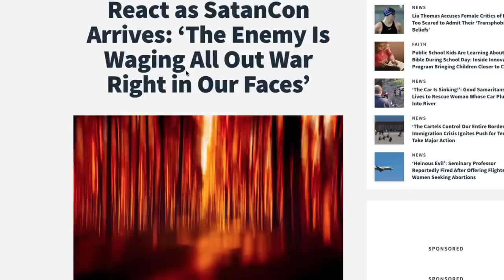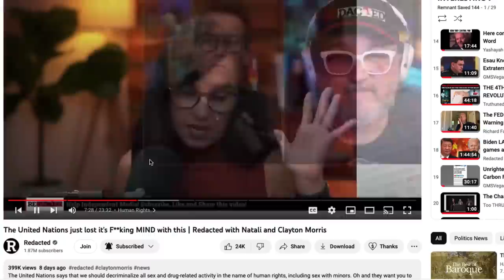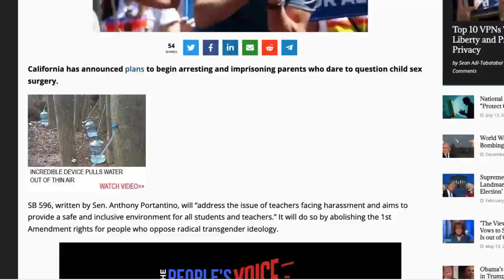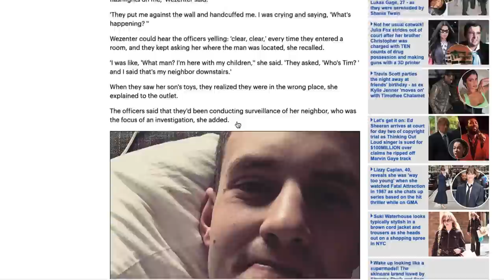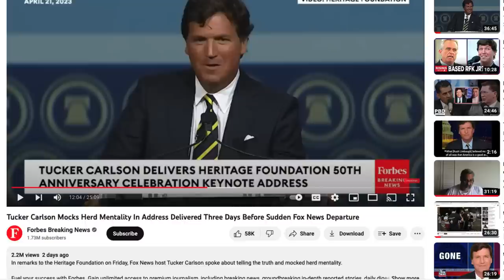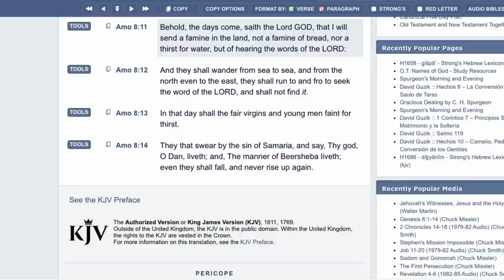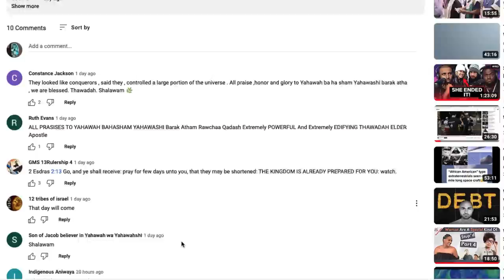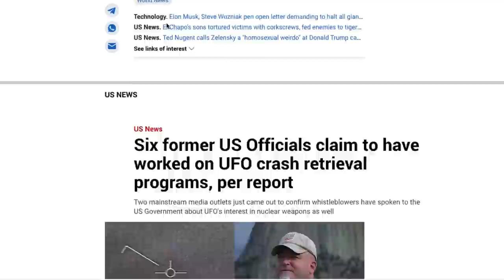NEWS & PROPHECY 4/27/23 *WAR AGAINST RIGHTEOUSNESS*